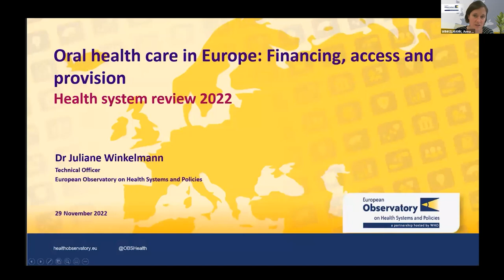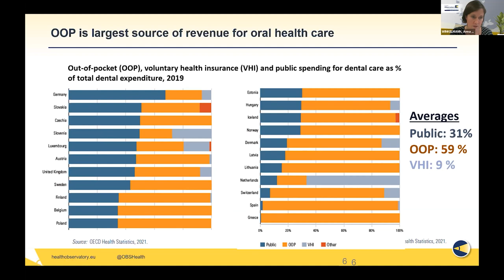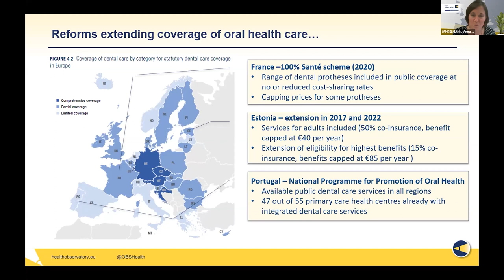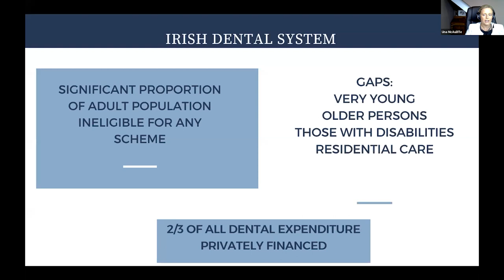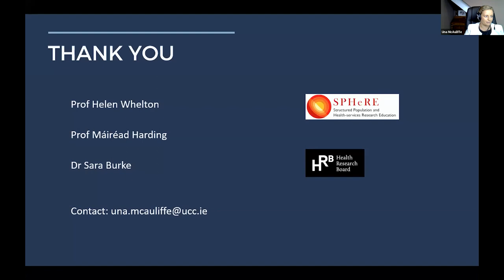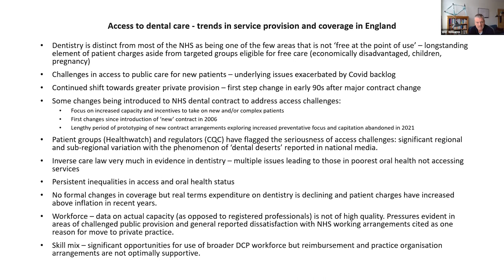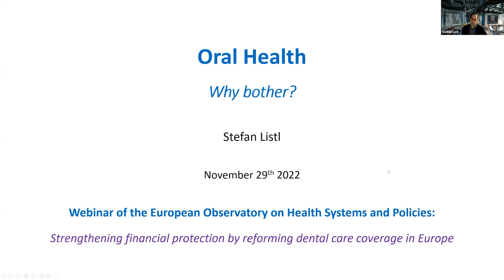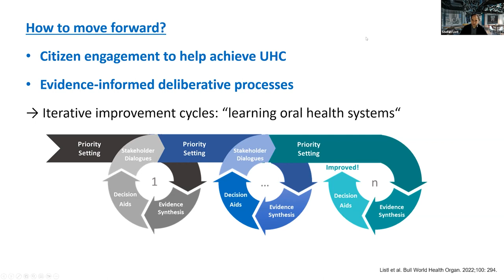Access to dental care - trends in service provision and reforming dental care coverage in Europe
WEBINAR 29 November 2022, 12:00-13:00 CET

Across Europe, limited coverage of dental care is a major barrier for equal and affordable access to oral health care services and a challenge to providing universal health coverage.

To improve financial protection for oral health, countries need to increase the scope, depth and breadth of coverage. At the same time, there is need to ensure access to publicly financed dental services such as the availability of dentists contracting with public payers.

So what are the recent dental care coverage reforms in Europe? What can we learn from other countries to improve financial protection for oral health? Join us to find out!

KEYNOTE SPEAKER:
Juliane Winkelmann, TUB & European Observatory on Health Systems and Policies (Keynote)

SPOTLIGHT SPEAKERS:
Stefan Listl, Radboud University, the Netherlands
Una McAuliffe, University College Cork, Ireland
Wilf Williams, Nuffield Trust, UK

MODERATORS:
Ewout van Ginneken & Erica Richardson (European Observatory on Health Systems and Policies)